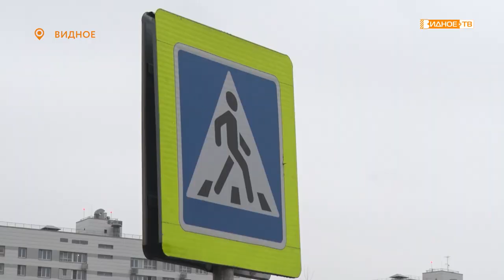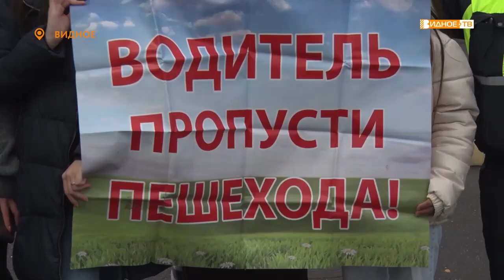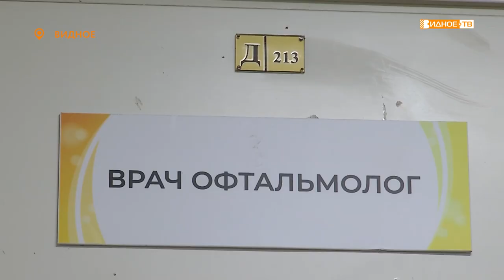Новости телеканала Видное-ТВ (12.11.2021 - пятница)